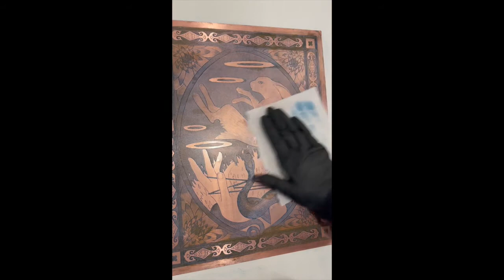Printmaker Heather Muise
Visit printmaker artist Heather Muise's studio and learn about her highly skilled technique of 4 plate etchings with aquatint. Heather's work is currently on display at FRANK Gallery as part of the Print Invitational Show.